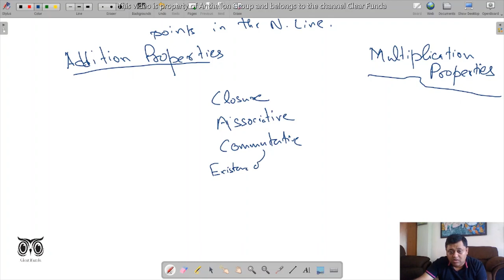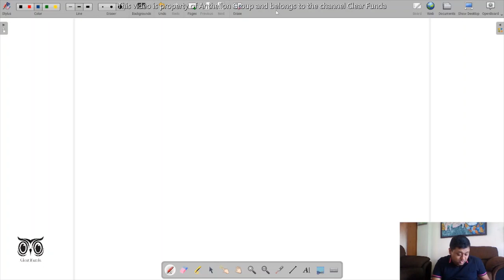Real Numbers - CBSE: Class 9 (Maths) Chap 1 - C4 - Number System - Part 4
This video is on detail understanding of Real Numbers.

This channel is made, owned and developed by Dipayan Banerjee, B'tech & M'tech, IIT Kharagpur (Mechanical Dual Degree - 2007 batch).